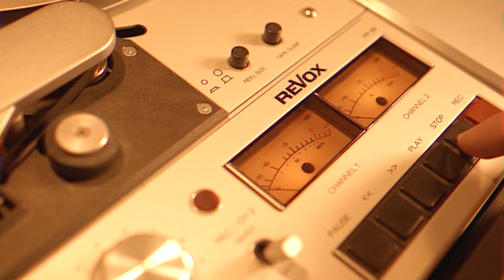Brueder Selke – Belka & Strelka (Official Concert Film)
Concert film directed by Brueder Selke, filmed by Roman Koblov.

Album available worldwide on 24/11/2023.
Order CD/DL/LP on Oscarson.

Music written and performed by Sebastian & Daniel, Brueder Selke (CEEYS).
Recorded by the same two guys at Jazzclub Tonne in Dresden.
Mixed by Edward Sikorski at Studio B in Dresden.
Re-recorded on tape by Antonio Pulli at Leiter Studio, Funkhaus Berlin.
Mastered by Chihei Hatakeyama at WPM Studio in Tokyo.
Cover 'Belka & Strelka' by Lala Vaganova.
Copyright Brueder Selke & Oscarson 2023.
Published by Kick The Flame.

The album is named after the two space dogs who for a day circled the Earth on Sputnik 5 on 19 August 1960.
Unlike Laika who rode aboard the Sputnik 2 in 1957, Belka and Strelka returned to Earth safe and sound.
Together with the mice, rats, and flies who were also on board,
they were the first animals to survive a space flight in Earth’s orbit.

Musically, the album is based on their concert at Jazzclub Tonne in Dresden ending of 2022.
On the one hand, it was one of the rare performances, with their most extensive live set to date, shortly before the end of the corona pandemic, and on the other hand, it was,
after the brothers’ performance at Spectaculare in Palác Akropolis in Prague (which was also recorded) and as the planned follow-up and response to that concert,
an opportunity for a more intimate concert among like-minded people.